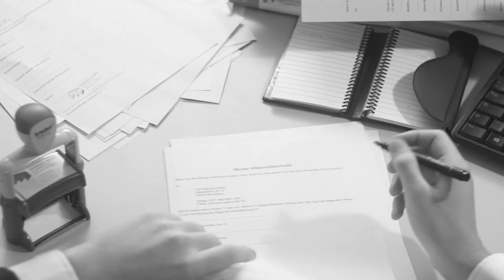Paperdreams (short film)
Hello! This is the semester end project from my film class. I did editing and some sound.  btw: I'm uploading every last Sunday of the month - with uni I won't really be able to upload as often as last year.
Let me know what you think about this film! It was a really interesting experience to make a film and present every step of the process to the class and the professors!!